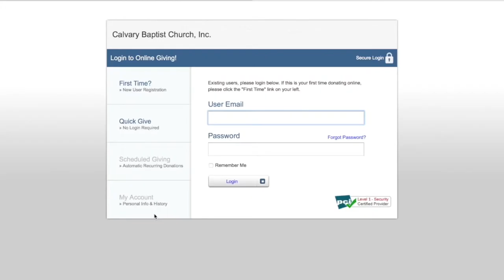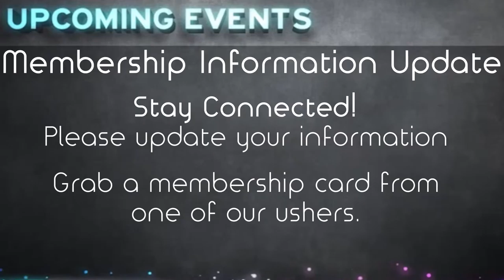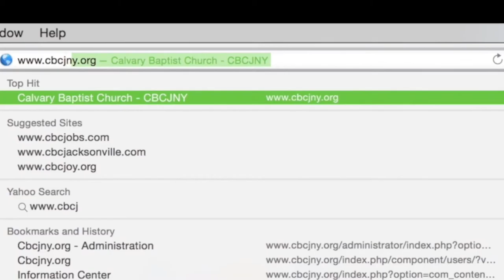Calvary Church Connections: January 5, 2016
Here is a run down of all events that will take place at Calvary Baptist Church over the next few weeks.